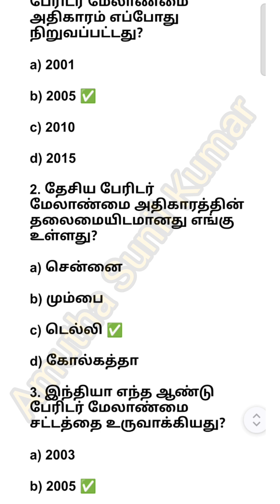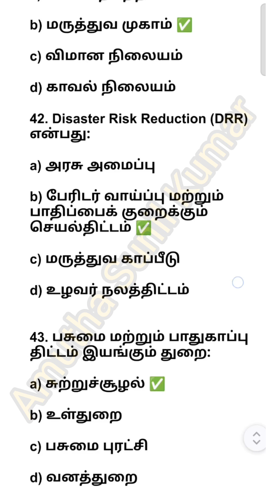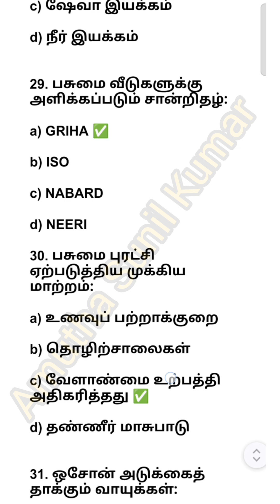பேரிடர் மேலாண்மை, சுற்றுச் சூழல் TNPSC quiz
பேரிடர்களின் வகைகள்:

1. இயற்கை பேரிடர்கள் (Natural Disasters):

நிலநடுக்கம் (Earthquake)

சூறாவளி (Cyclone)

வெள்ளம் (Flood)

வறட்சி (Drought)

நிலச்சரிவு (Landslide)

எரிமலையின் வெடிப்பு (Volcanic Eruption)

சுனாமி (Tsunami)